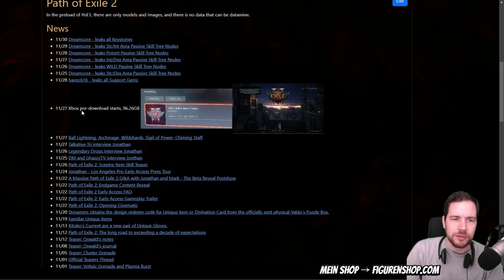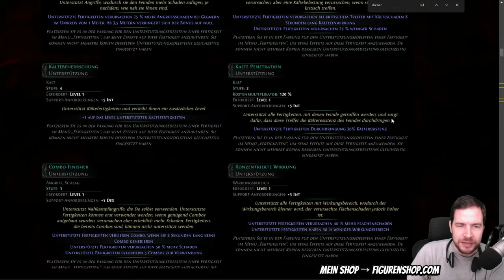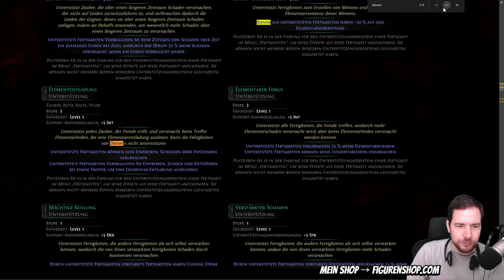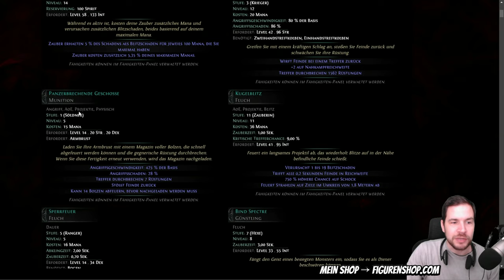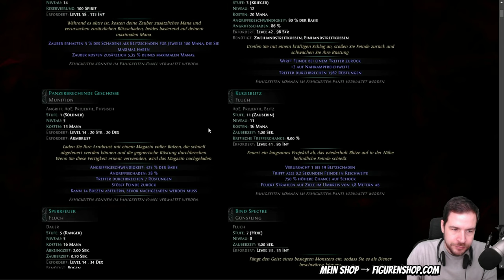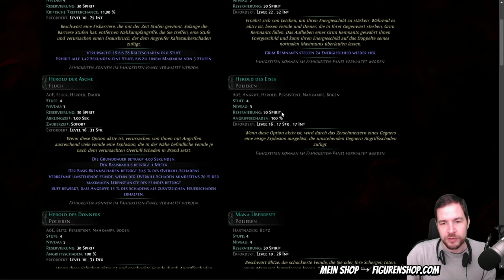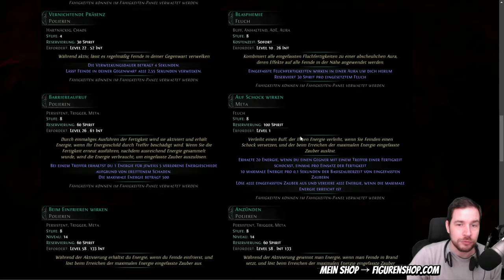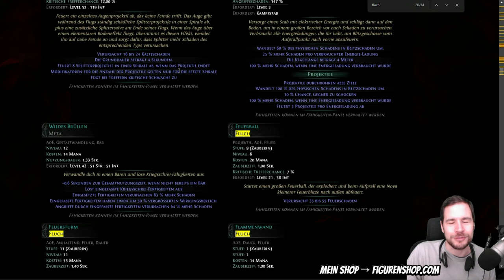Path of Exile 2 - EINSTIEG in Fertigkeiten & Edelsteine (Deutsch)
Auch in Path of Exile 2 sind Fertigkeiten eng mit Edelsteinen verknüpft. Wie ihr neue Fertigkeiten bekommt und diese verändern könnt, erkläre ich heute in einem ersten Grundlagen-Video. Games Figuren bei mir kaufen Zum POE Podcast Schenkt mir kostenlos ein Abo hier auf YouTube oder folgt mir hier auf TWITCH beim STREAMING

Inhaltsübersicht
0:00 Begrüßung
0:36 Coole Datenbank
1:00 Thema Intro
1:53 Beispiel Edelsteine & Fertigkeiten
3:30 Unterstützungsedelsteine
6:40 Erste Erkenntnisse
7:57 Limitierungen Klassen-Waffen
10:20 Klassen-Vorstellungen
12:13 Geiststeine (Spirit)
16:55 Fazit